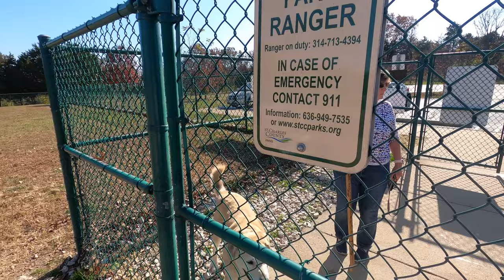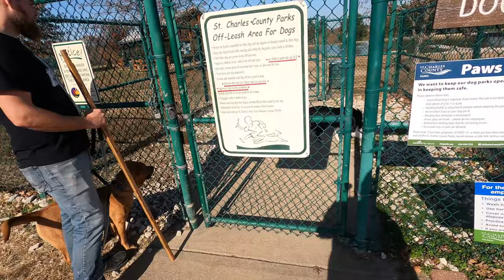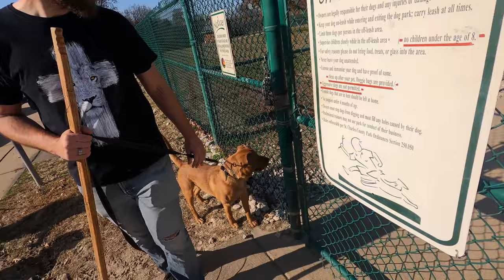Rusty at the Park